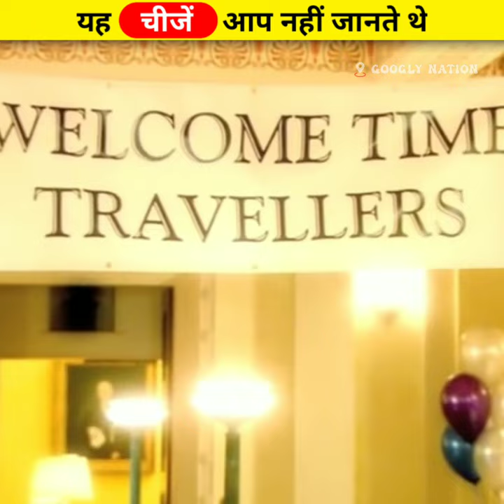यह चीजें आप नहीं जानते थे || Things you didn't know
Keywords.
Facts
new facts in hindi
hindi facts
round facts
fact Shorts Vedio
Shorts fact
facts in one minute

My long fact channle name Ashish Googly..